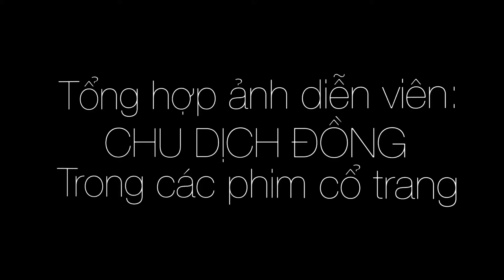Diễn viên: CHU DỊCH ĐỒNG